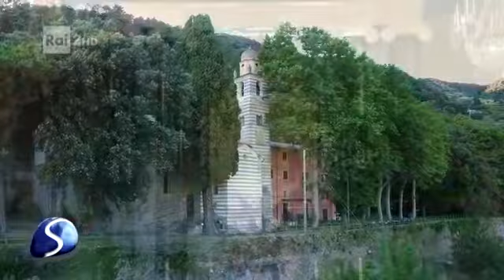Nella Liguria ferita, le perle delle 5 Terre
A Sulla Via di Damasco di sabato 18 agosto, alle 8.35 su Raidue, i santuari delle Cinque Terre